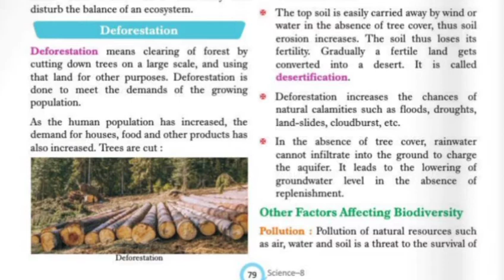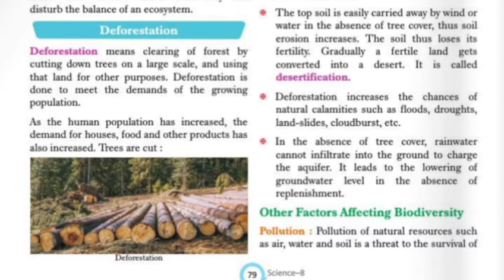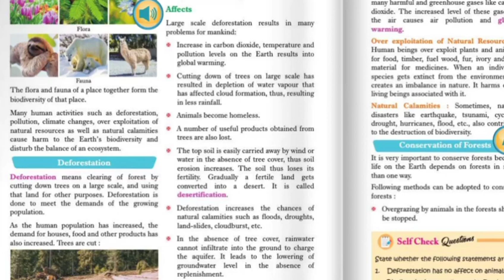Conservation of Plants & Animals || Part 2 || Class VIIIth || Chapter 7 || Science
Science Session for class VIIIth
Continuing with the seventh chapter of the book
Chapter 7
Conservation of Plants & Animals
Part 2

Have a gud day
Cheers  !!!